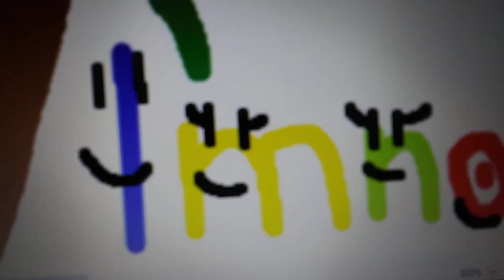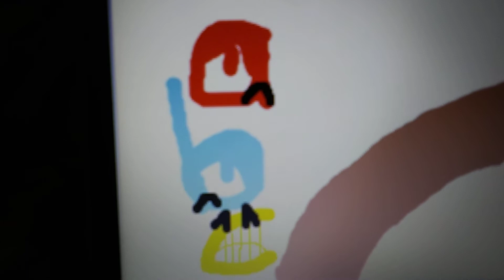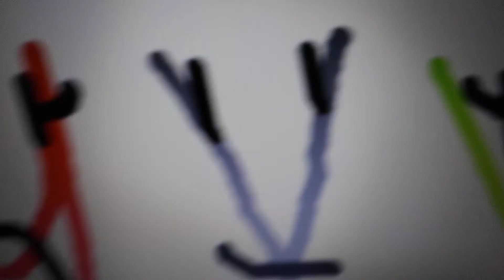Chicka Chicka Boom Boom TVOKids version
that was my own TVOKids but soon I'm going to make a serious called TVOKids Adventure